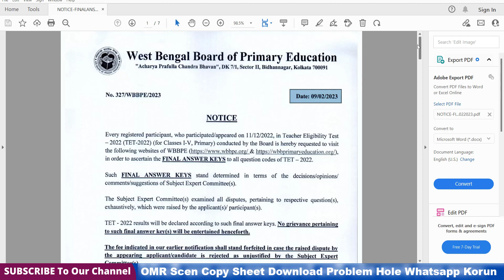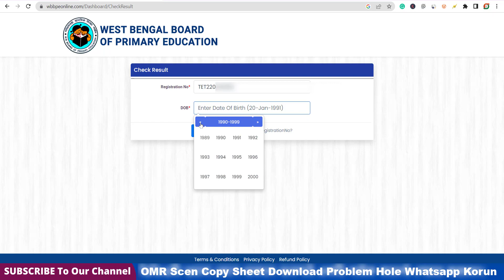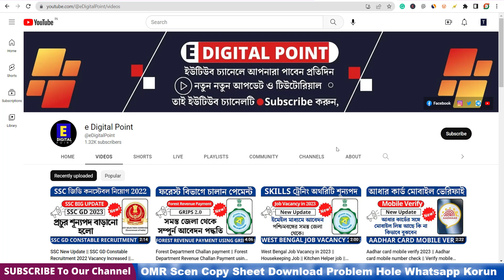WB Primary TET 2022 Result || WB TET Result 2022 Check || How to Check WB TET Result 2023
WB Primary TET 2022 Result Check || WB TET Result 2022 Check || How to cCheck WB TET Result 2023 || Primary TET 2022 result || Tet 2022 result

Your Query::-
primary tet
wb primary tet latest news 2023
wb tet 2022 result Today
primary result
primary tet result 2022
wb tet result